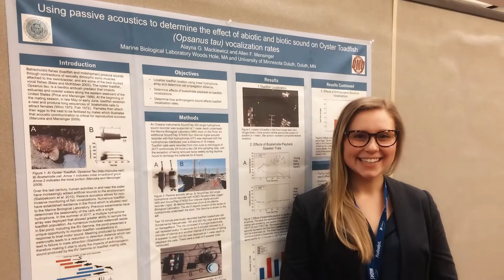CSF Alayna Making Dreams Come True